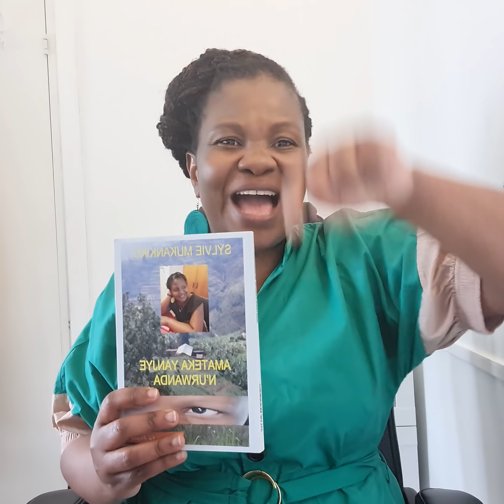MUKANKIKO niba ibyo mvuga bipfobya Genocide NDAMAZE👉💪🏻💪🏻. Mujye kundega aho mushaka.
UKULI NI KUMWE SI KUBIRI🙏